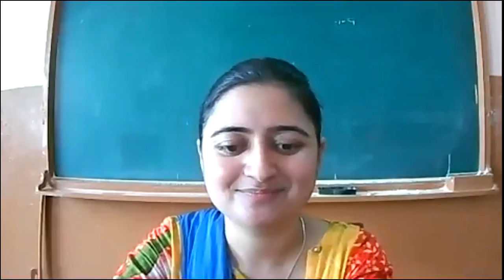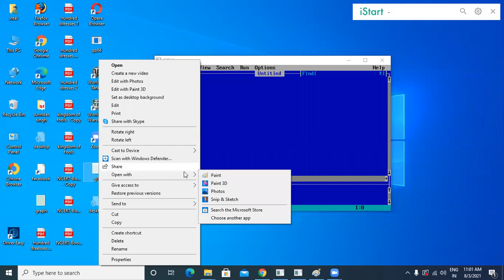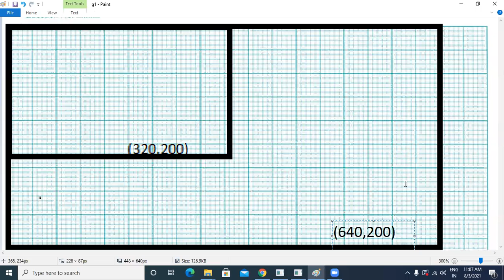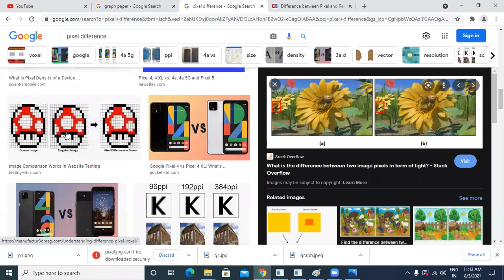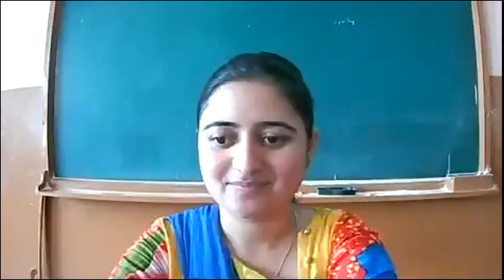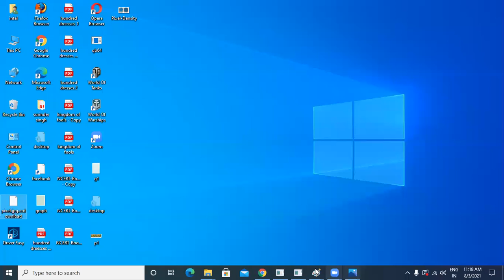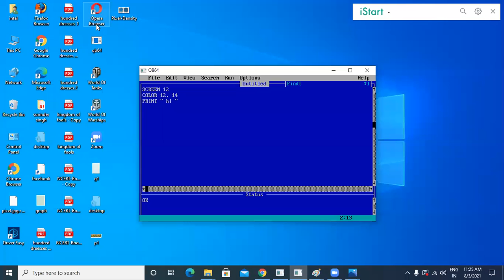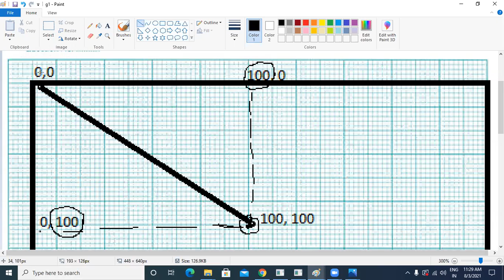3/8/21 Class 7 Computer